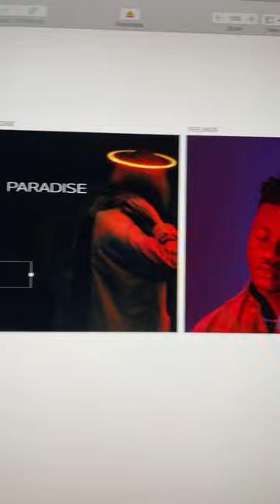Paradise @ Radio Fritz Unsigned